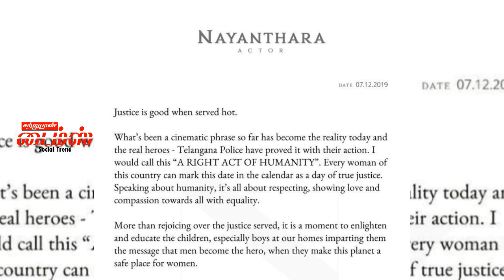தெலுங்கானா என்கவுண்டர் நடிகை நயன்தாரா பரபரப்பு கருத்து nayanthara comments on telangana police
actress nayanthara press release ஹைதராபாத் காவல்துறை nayanthara comments on telangana police